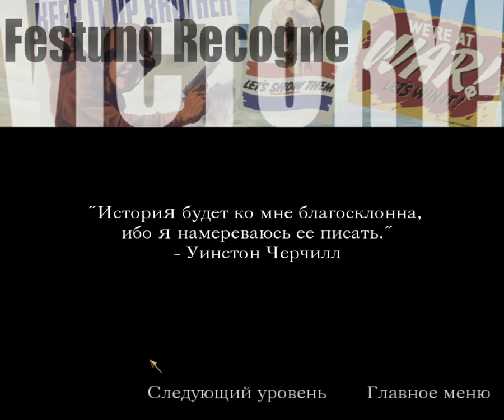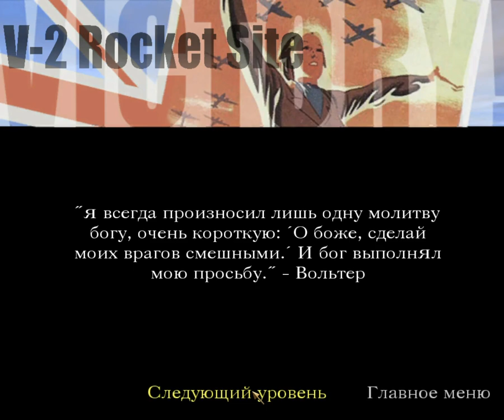Call of Duty #23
Прохождение Call of Duty. Язык-русский. Текст-русский. Без комментариев.